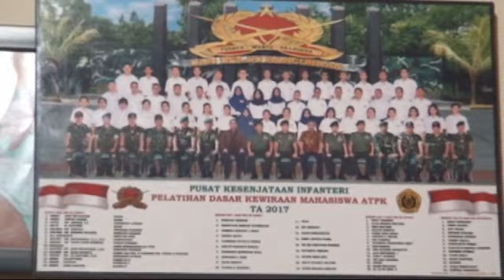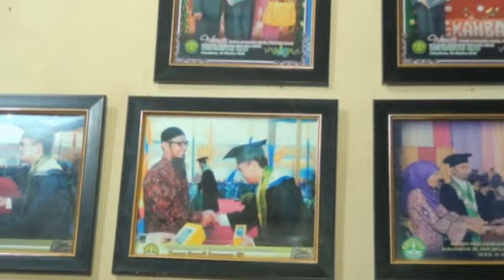PEMBERKATAN PERNIKAHAN ADAT BATAK DENNY SWARDI RUMPEA & DEVI FEBRIANTI BR SINURAYA